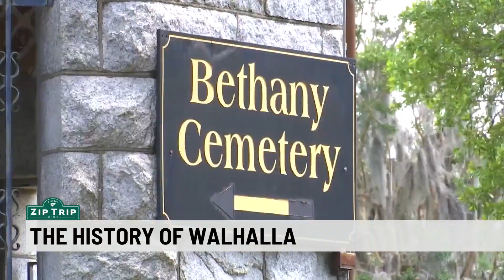Zip Trip: History of Walhalla